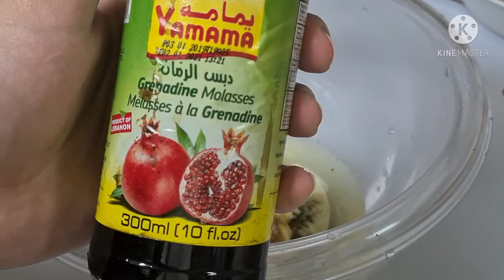ساندويتش الشاورما مع اسهل سلطة ثومية Delicius Shawerma sandwich with super easy garlic sauce ♥ 😋